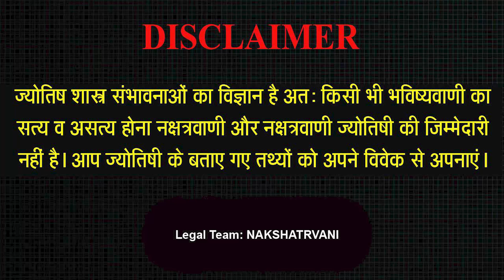2 MAR 2023 - AAJ KA RASHIFAL | आज का राशिफल | Dainik Rashifal | Aries To Pisces Today Horoscope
2 MAR 2023 - AAJ KA RASHIFAL | आज का राशिफल | Dainik Rashifal | Aries To Pisces Today Horoscope

Intro - 00:00
Mesh Rashi - 1:57
Vrishav Rashi - 5:12
Mithoon Rashi - 8:47
Kark Rashi - 12:01
Sinh Rashi - 15:47
Kanya Rashi - 20:06
Tula Rashi - 23:36
Vrischik Rashi - 26:12
Dhanu Rashi - 29:20
Makar Rashi - 32:56
Kumbh rashi - 36:07
Meen Rashi - 39:29

Aaj ka rashifal 2 Mar 2023 Aries to Pisces today horoscope in Hindi. Aaj Ka Rashifal, Mar 2, 2023 को शुभ मुहूर्त और उपाय | Bhavishyavani with Astro Mohan Jee. AAJ KA RASHIFAL | 2 Mar आज का राशिफल | Daily Horoscope 2023 | मेष से मीन | Mohan Jee. 2 Mar 2023 | Mohan Jee की भविष्यवाणी | Nakshatravani. Aaj Ka Rashifal Aajkarashifal nakshatravani horoscope | 2 MARCH 2023 AAJ KA RASHIFAL आज का राशिफल | मेष से मीन | Daily Horoscope | Mohan Jee Rashifal. 2 March 2023 | Aaj Ka Rashifal